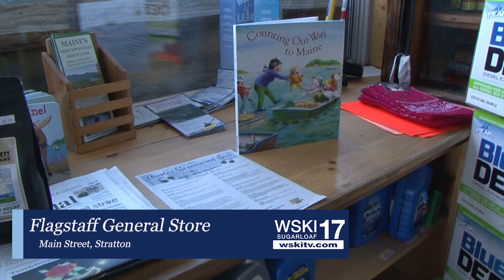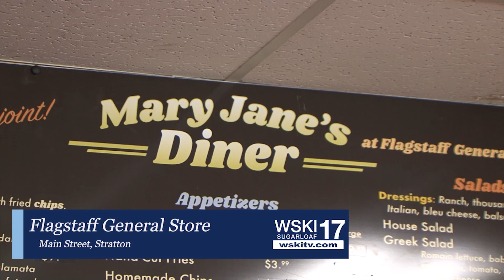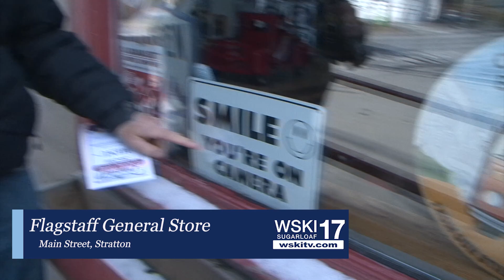Flagstaff General Store Dec 2nd 2022 HD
Great food to order from Mary Jane's diner, food to go, Liquor, Beer, Wine, Home Made Treats, Apparel, Outdoor items, Gas, or as they say, "We've got a little bit of everything".